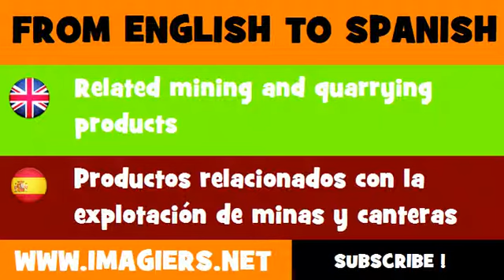FROM ENGLISH TO SPANISH = Related mining and quarrying products